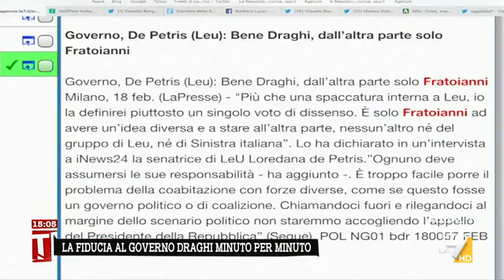Draghi, Nicola Fratoianni: "Voto no, questo governo è un pasticcio"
Nicola Fratoianni (LeU) ribadisce il suo no convinto al governo Draghi: "Questo governo è un pasticcio, non sono l'unico contrario nel gruppo LeU"